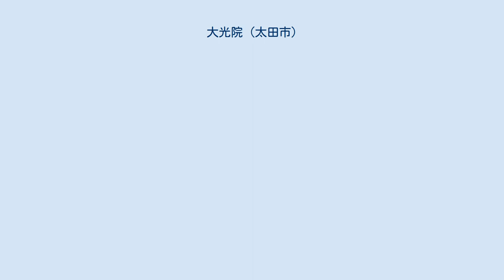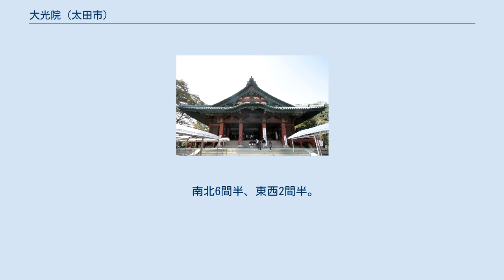大光院 (太田市)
吉祥門 大光院（だいこういん）は群馬県太田市金山町にある浄土宗の寺院である。
山号は義重山。
詳名は義重山大光院新田寺。
通称「子育て呑龍（こそだてどんりゅう）」もしくは「呑龍様（どんりゅうさま）」。
東上州三十三観音特別札所、群馬七福神の弁財天。
 中島飛行機で開発された一〇〇式重爆撃機という航空機の愛称「呑龍」は同寺院の通称から名づけられたものである。
 慶長16年（1611年）3月、徳川家康は徳川一族の繁栄と天下泰平、さらにご先祖の新田義重の追善供養のため菩提寺を建立する計画を立てた。
家康は、この問題を芝増上寺の観智国師（かんちこくし）に相談し、菩提寺建立の適地として太田金山南麓が選ばれた。
 そして、観智国師の門弟で四哲（してつ）の一人といわれる呑龍上人（どんりゅうしょうにん）が招聘され創建された。
境内裏には、新田義重や呑龍上人の墓がある。
義重は九条兼実に従い法然上人に帰依した。
建久6年（1195年）3月に寺尾城内に大光院を建立した。
時を経て、家康は観智国師・土井利勝・成瀬正成に遺跡を探させ、墓石と礎石などをここに移した。
後の明治時代には、浄土宗管長として一宗の近代的教団の形成に尽力した日野霊瑞が大光院住職（第63世）から増上寺住職（第71世・73世）を経て知恩院門跡（第77世）へと昇住した。
 呑龍は当時、多くの子どもが間引かれて殺されていたことを悲しみ、これらの子どもを弟子として引き取って育てたため、後世の人々から子育て呑龍と慕われた。
「上毛かるた」では、「お」の札に「太田金山　子育て呑龍」として採録されている。
 大光院正面の大手門は徳川家康の大坂城落城の日当日に落成したため、吉祥門と名づけられたという。
 慶長17年（1612年）春、幕府は各工事係役を定め、各地から銘木良材を選定し名工を動員した。
同年から土台等の基礎工事に着工し、日に夜を継いで工事を進め、翌年の慶長18年（1613年）春に竣工した。
時下り大正年間、第66世・千野學誠は老朽化を憂い、創建以来の伽藍の大改修工事を行った。
 御霊屋造。
京間造。
東西13間、南北11間半、入母屋造。
南向き。
中央檀上に本尊の阿弥陀三尊像が安置されている。
阿弥陀如来立像は安阿弥の作と伝えられており、両脇侍の観音菩薩像と勢至菩薩像は運慶の作と伝わる。
また、右側には東照大権現家康公（徳川家康）の位牌と左側には大光院殿義重公（新田義重）の位牌が安置されている。
堂内の右脇檀には新田義重、徳川家康、徳川秀忠の3体の尊像と徳川歴代将軍の位牌が安置されており、左脇檀には大光院歴代住職の位牌が安置されている。
 元和8年（1622年）、呑龍は民衆の熱望により自らの像を自身の手によって作り出し、同年に開眼を行った。
この像が現在の開山堂の本尊である呑龍上人の尊像である。
この像を祀るため呑龍の滅後に建立し、その堂宇を「開山堂」（呑龍は大光院の開山であることに由来する）とした。
大正年間までの旧開山堂は宝形造、瓦葺、壁は漆喰であり現今の開山堂よりも小さいものであった。
大正年間、当時の貫主の千野學誠は開山堂の建て替えを発願され計画を進めていたが、大正15年（1926年）5月に千野學誠は遷化された。
後任の貫主として指名を受けていた、宗教大学（現在の大正大学）教授の鈴木霊真がその事業を引き継ぎ、昭和9年（1934年）に桃山風建築の堂宇として遂に完成を見た。
大型鉄筋コンクリート建築としては日本初の仏閣建築物として建設されたものであり、その遺構は貴重なものである。
内外装が完了したのは次代の鈴木霊海の時代になってからのことである。
 京間造。
南北10間、東西6間。
南向き。
本堂より向かって右側の一段下がった場所にある。
一段下がった場所にあるのは、徳川家の先祖を祀る本堂と同じ高さに将軍がいるのは無礼であると考えられたからだと伝わる。
 京間造。
北向き4間、東西9間。
 京間造。
南北6間、東西3間。
東向き。
「上御供所」ともいう。
 東角屋。
関東十八檀林時代の学寮である。
 南北10間、東西8間。
 縦3間半、横2間。
南向き。
 南北2間半、東西6間。
 南北6間半、東西2間半。
 周囲には、1932年に植樹した桜並木の名所八瀬川をはじめ、東山球場（昭和初期）・現在は廃止したが動物園（大正）・太古庵（1938年開館の博物館）などがあり谷崎潤一郎的世界を形成している。